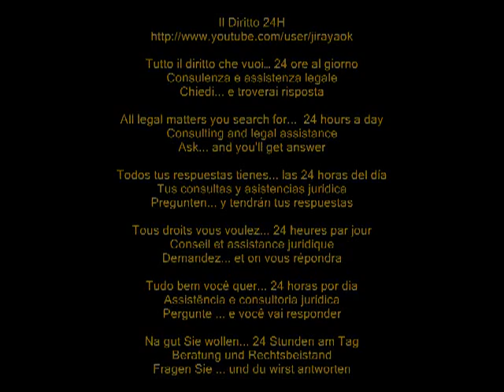La cartella di pagamento è valida anche in caso di omesso avviso bonario su imposte non versate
La cartella di pagamento è valida anche in caso di omesso avviso bonario su imposte non versate -- The tax bill is also valid in case of non-natured notice of unpaid taxes
Cassazione Civile, Sezione Tributaria, sentenza del 23 maggio 2012, n. 8137

L'invito bonario è impugnabile, ma nel caso in cui non venga notificato, la cartella di pagamento (di Equitalia) per imposte dichiarate e non versate, è comunque valida.
L'emissione della cartella di pagamento non è condizionata dalla preventiva comunicazione dell'esito del controllo al contribuente, salvo che lo stesso controllo non rilevi l'esistenza di errori essendovi, solo in rare ipotesi di irregolarità riscontrata nella dichiarazione, l'obbligo di comunicazione per la liquidazione di imposta, contributi, premi e rimborsi.

ENG
The invitation kindly be challenged, but in the event that is notified, the tax bill (Equitalia) tax declared and unpaid, is still valid.
The issue of a payment is not conditional on prior notification of the outcome of the check to the taxpayer, unless the same control does not detect the existence of errors as there, only in rare cases of irregularities found in the declaration, the obligation to notify for the payment of taxes, contributions and redemptions.

FRE
L'invitation de bien vouloir être contestée, mais dans le cas où la notification, la facture fiscale (Equitalia) fiscale déclarée et non rémunéré, est toujours valable.
La question d'un paiement n'est pas subordonnée à la notification préalable de l'issue de la vérification, pour le contribuable, à moins que le même contrôle ne détecte pas la présence d'erreurs que là-bas, que dans de rares cas d'irrégularités constatées dans la déclaration, l'obligation de notifier pour le paiement des impôts, cotisations et les rachats.

ESP
La invitación amablemente ser impugnada, pero en el caso de que sea notificado, el recibo de la contribución (Equitalia) fiscal declarado y no remunerado, sigue siendo válida.
La emisión de un pago no está condicionado a la notificación previa de los resultados de la verificación para el contribuyente, a menos que el mismo control no detecta la existencia de errores como allí, sólo en raros casos de irregularidades detectadas en la declaración, la obligación de notificar para el pago de impuestos, contribuciones y reembolsos.